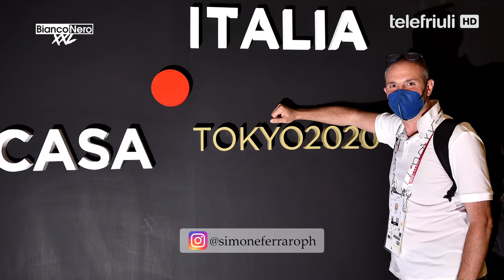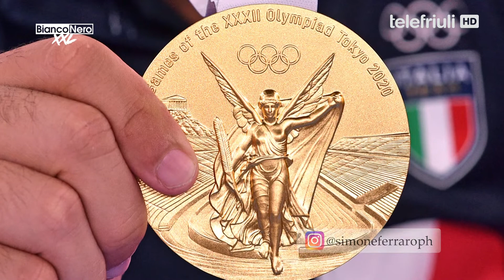Bianconero XXL - Simone Ferraro - 27 dicembre 2021